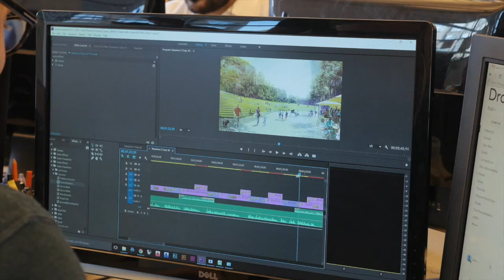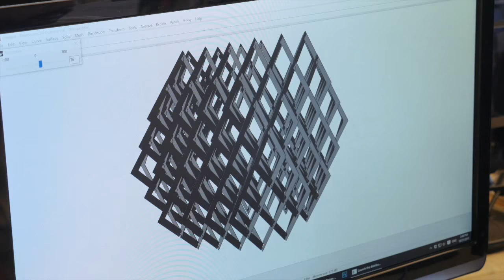Studio Dror designs geometric sculpture for Brancott Estate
Designer Dror Benshetrit and winemaker Patrick Materman explain how the craft of winemaking informed Studio Dror's geometric sculpture for Brancott Estate in this movie by Dezeen for the New Zealand brand.